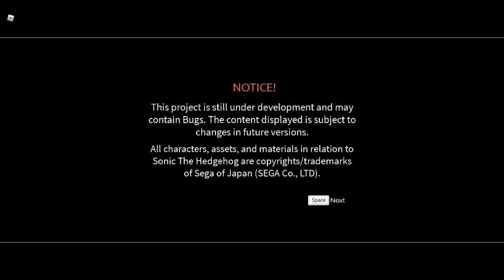Playing roblox the game called sonic world adventure v2.5.0